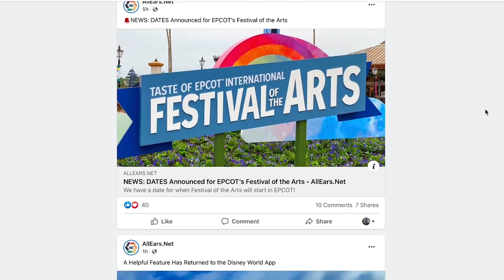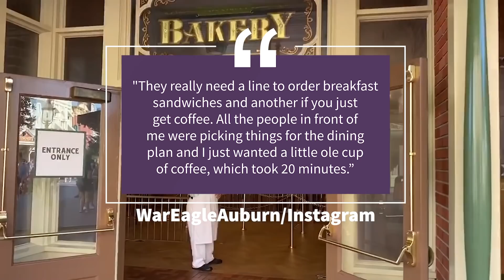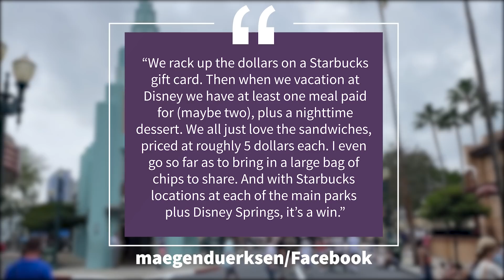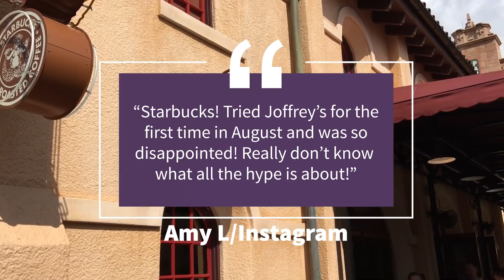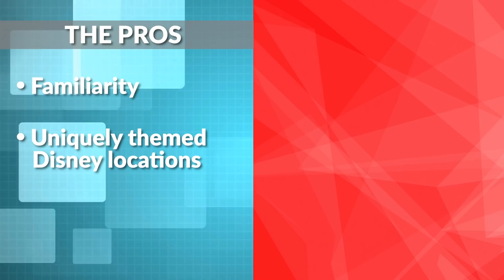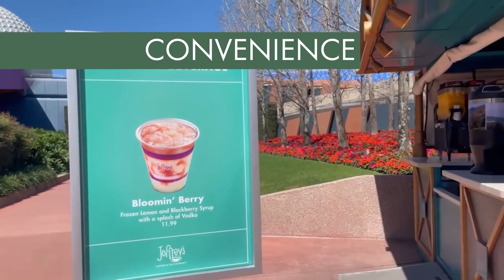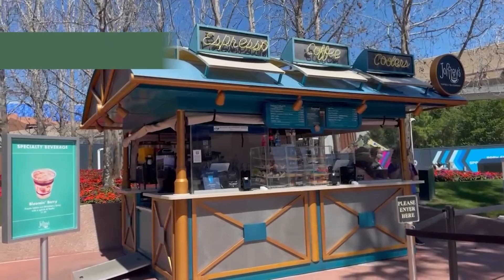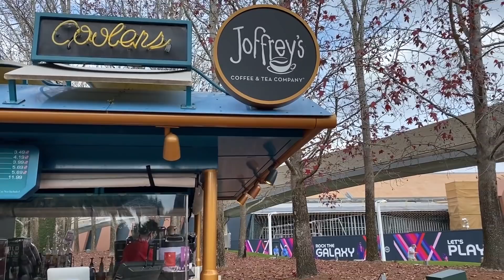Starbucks is NOT the Best Coffee in Disney World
If you’re a caffeine addict, you’ve probably grabbed a cup of coffee while visiting Disney World. Did you go with the safe choice of Starbucks, or do you tend to visit the Disney exclusive Joffrey’s Coffee and Tea locations? Each Disney World park has a Starbucks and at least one Joffrey’s kiosk, and people tend to have strong opinions about which spot to visit.
So...which is the best?